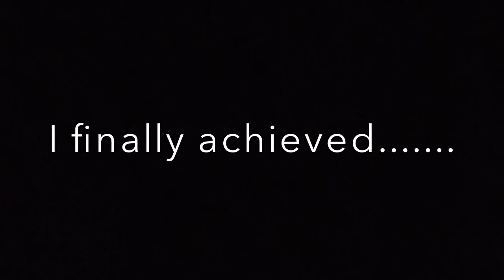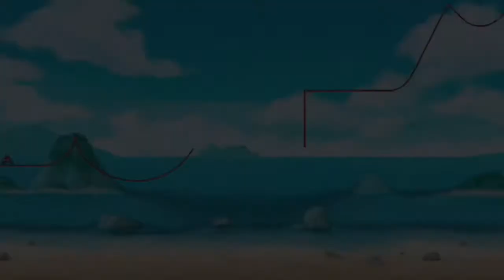50 Sub Special!! Challenge 1-2-3 Elite